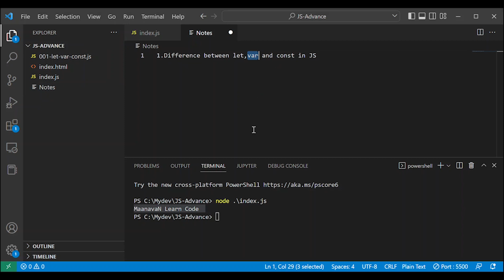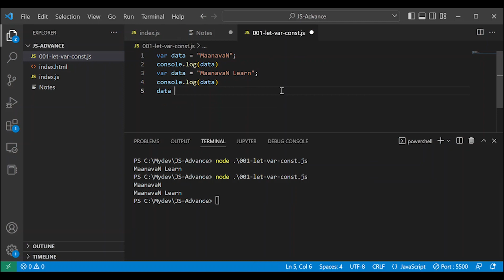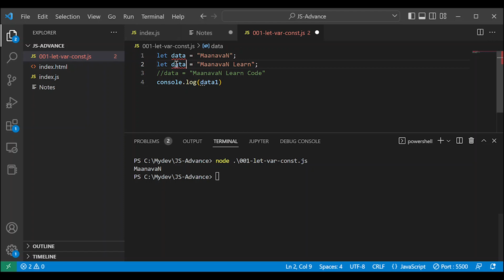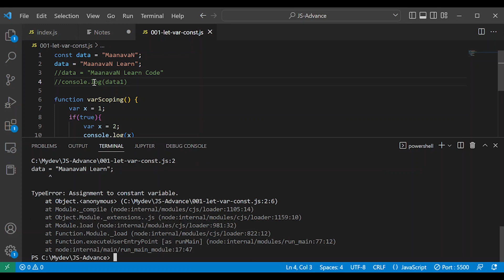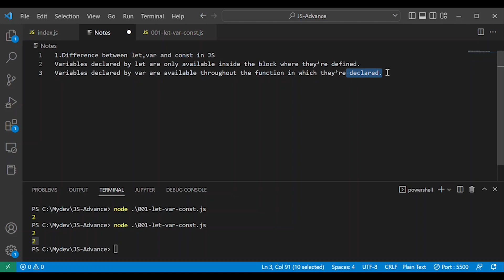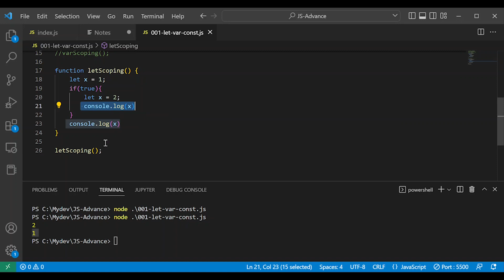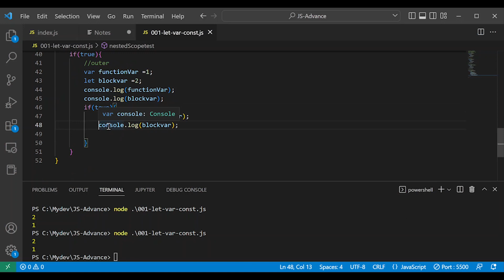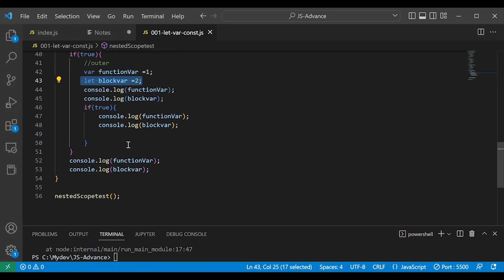Difference Between var, let, and const in JavaScript | JavaScript Tamil Tutorial